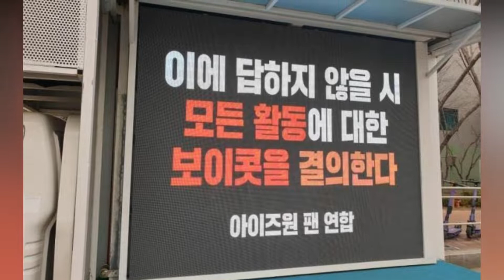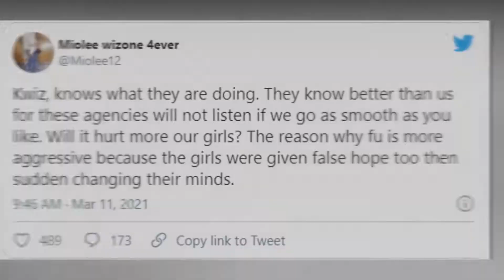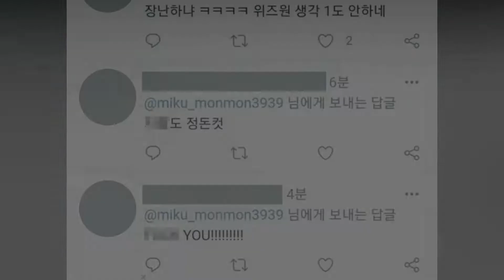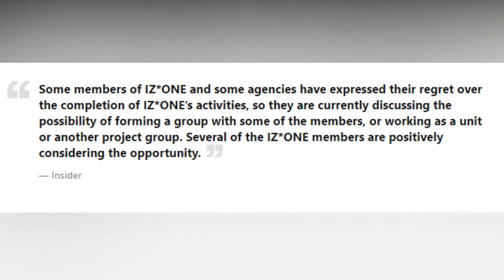IZ*ONE Future plans: Protest & Boycott ,Yuehua Ent & Miku Under Fire, Sakura & Bighit, IZ*ONE Unit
Are we gonna see Bighit's Girl Group ?